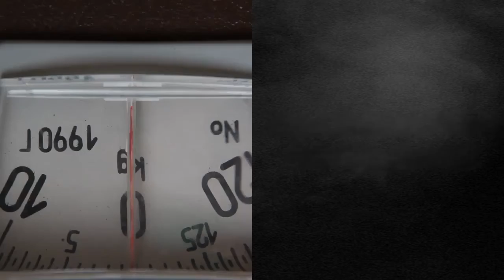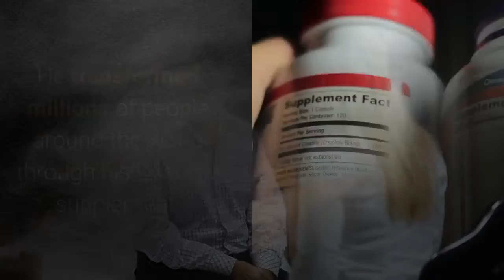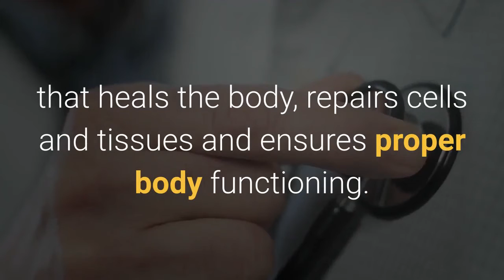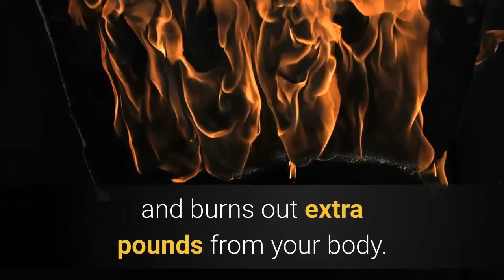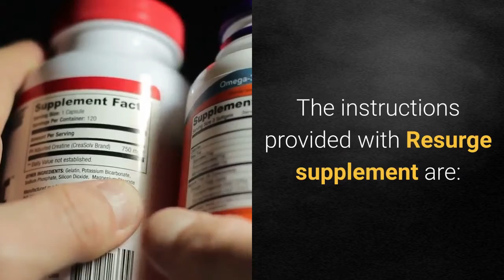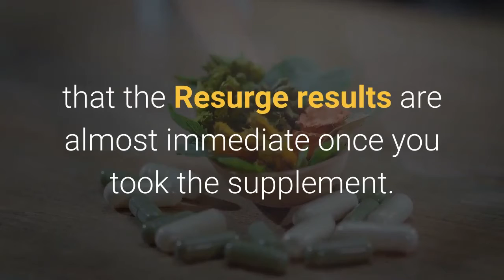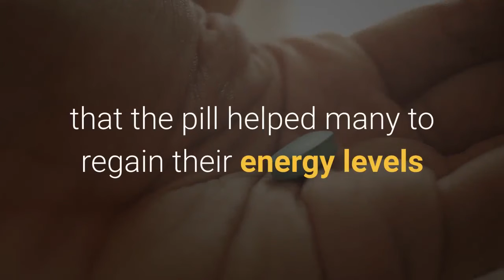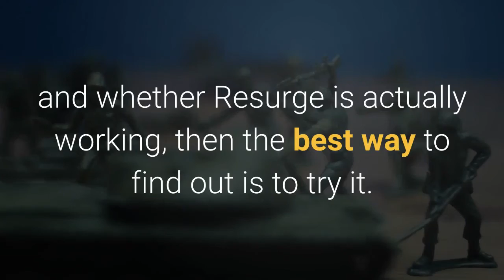Resurge Diet Supplement (Review) -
What is Resurge Supplements?

Resurge is a trademark upgrade that contains simply 100% common fixings. The activity of Resurge supplements is to assist people with getting fit as a fiddle through, rest.  keep reading